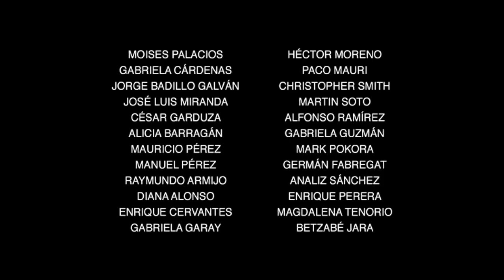Cierre DVD Misión: Impsoible 5 - Nación Secreta 2015 (Argentina)